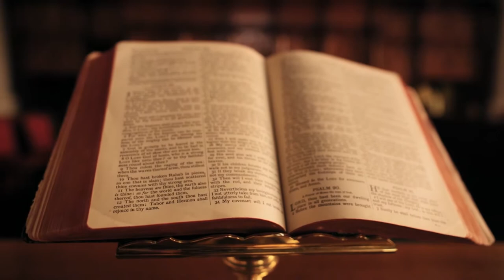BipolarWINTER, Volume 1 | Trailer 3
Historian Aldo Lombardi is a recent graduate of the Pontifical Gregorian University summoned to appear before Pope Benedict. Allison Gillespie is an investigator whose assignment leads her to Aldo and a 500-year-old secret whose discovery may unravel the very fabric of the Christian faith. The pair must uncover the truth behind the secret and reveal what the leaders of the modern Seventh-day Adventist Church know that could destroy the Catholic Church. It’s a race against time to discover the truth before hundreds of millions of followers are thrown into chaos—and before a rogue sect unleashes a global cataclysm to fulfill its founder’s doomsday prophesy.